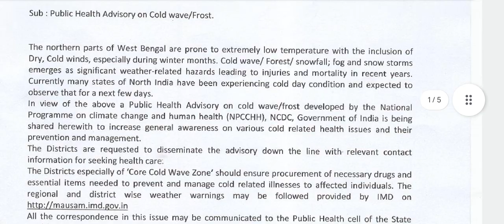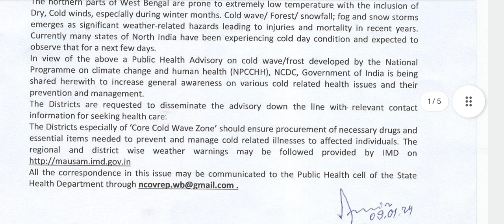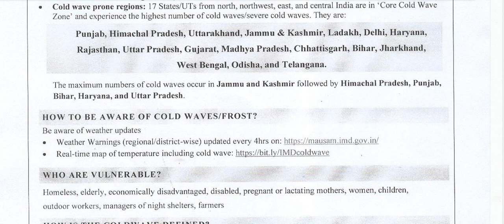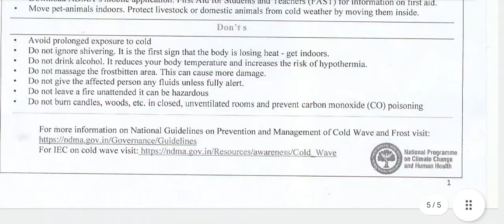আগামী কিছুদিন উত্তর ভারতসহ পশ্চিমবঙ্গের উত্তরবঙ্গের বিভিন্ন জেলায় তীব্র শৈত্যপ্রবাহের পূর্বাভাস ।